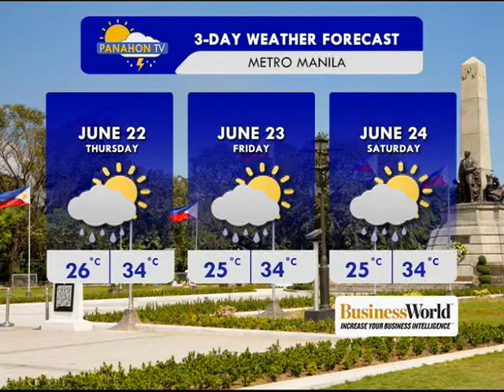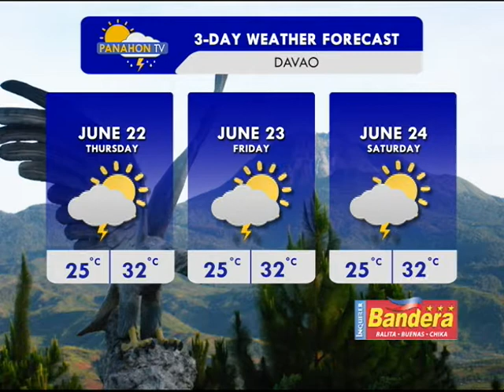Panahon TV | June 21, 2017 | 6:00AM (Part 2)